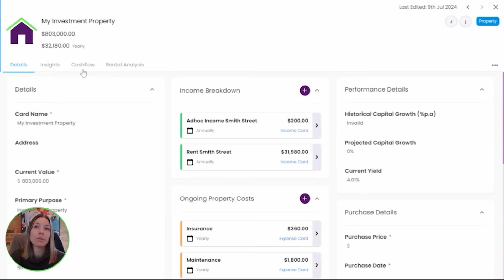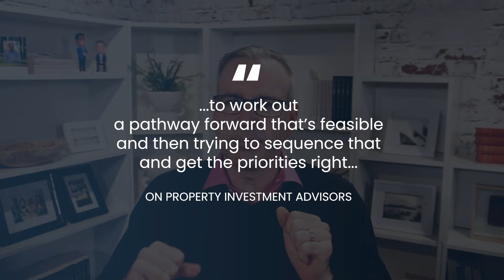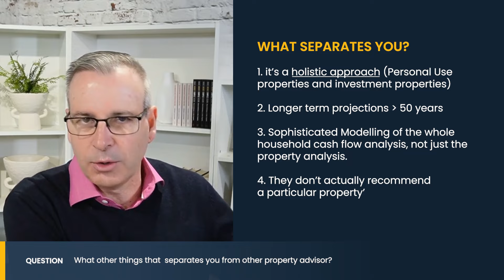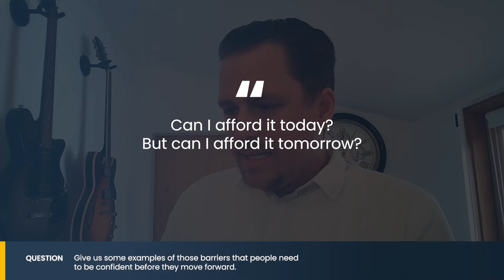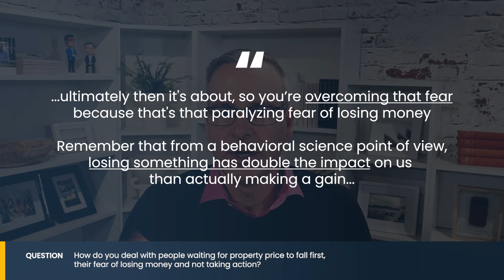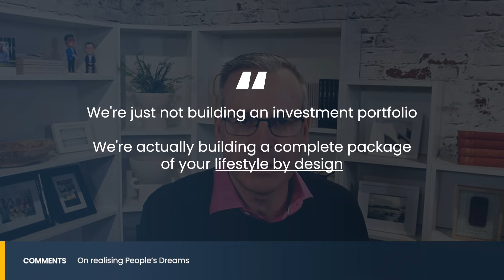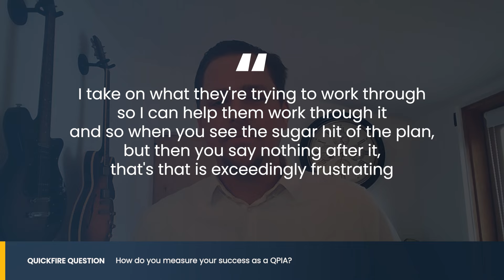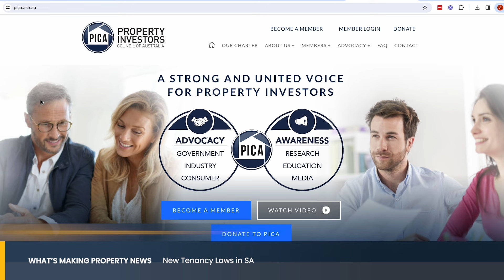503| How to Get the Right Property Investment Advice - Chat with Joel Burton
Are you curious about how investors manage to achieve their life goals AND build a successful property investment? Tune in to our latest episode!

In Ep 503, Ben chats with Joel Burton, a seasoned Qualified Property Investment Advisor (QPIA) with over a decade of experience and 850+ clients helped.

Discover:
🏠 The top questions to ask your QPIA
🔑 Why your life priorities should come first
🤔 The biggest regret clients face in their investment journey
Get ready for an enlightening conversation that reveals the many benefits you stand to gain when seeking professional advice.

TIMESTAMPS
• 2:00 – New Moor Tool!
• 3:44 – Mindset Minute:If you want happiness for a lifetime...
• 5:28 – Welcome Joel Burton!
• 6:16 – Money Story: The GFC and being a musician
• 11:56 – What do Property Investment Advisors do?
• 14:10 – Nuances between advisors
• 16:20 – Why Fee for Service matters!
• 19:41 – What does it mean to be a QPIA
• 22:10 – “I’m more interested in your life priorities than the investment”
• 27:04 – The #1 question to ask your QPIA
• 33:56 – The biggest client’s fears Joel faces
• 42:33 – Are property prices going to fall?
• 48:02 – The most common client misconception
• 51:33 – Block out the noise!
• 54:14 – The A-HA moments
• 1:02:21 – What is the biggest regret clients have?
• 1:04:20 – Quick Fire Questions
• 1:08:00– Why Joel loves being a QPIA
• 1:10:34 – Favourite client story
• 1:14:18– What should your QPIA have?
• 1:18:12 – (Money) Lifehack
• 1:19:10 – Bonus life hacks!
• 1:20:58 – WMPN: The real impact of South Australia’s new tenancy laws